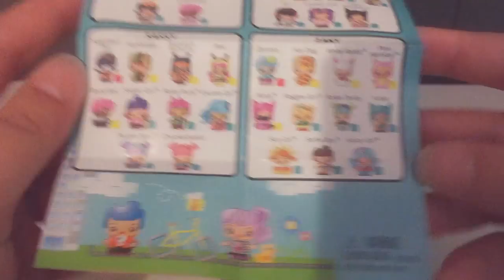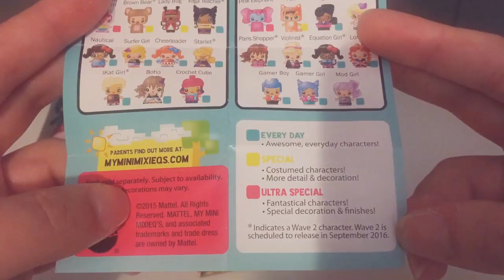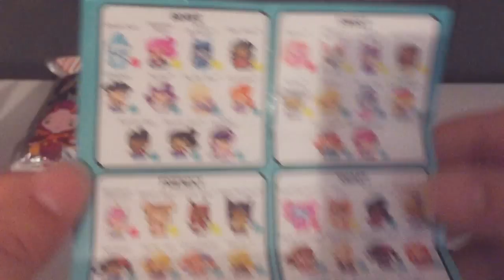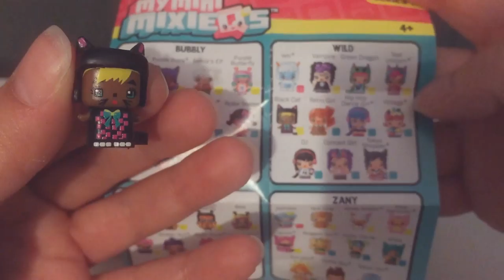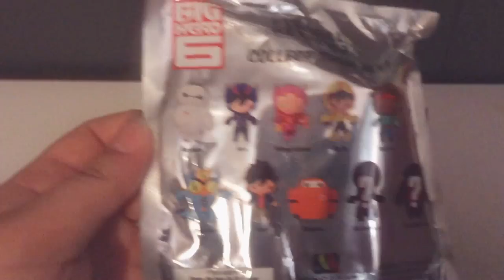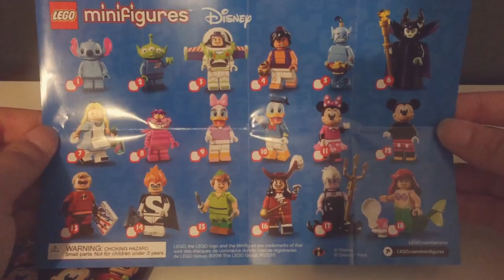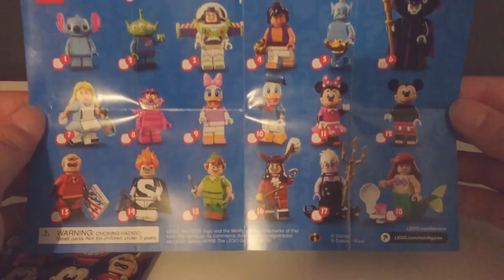Blind Bags with Loryn #1 Disney's Lego Minifigure's | Big Hero 6 | My Mini MixieQ's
Blind Bags with Loryn #1

This is my first video ever and I am so excited to share it with you! Today I'm opening 3 blind bags- Disney Lego Minifigure's, Big Hero 6 key ring, and My Mini MixieQ's 2-pack. I'll be trying out different lighting and locations to find the best spot for filming over the next few videos. Let me know what you hope to see in the future and what your favorite character is. Thanks!